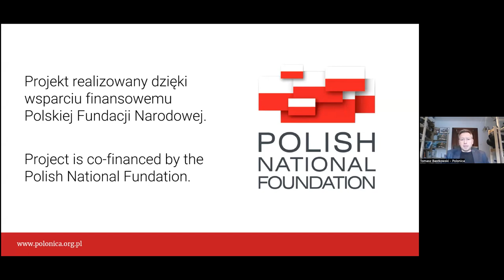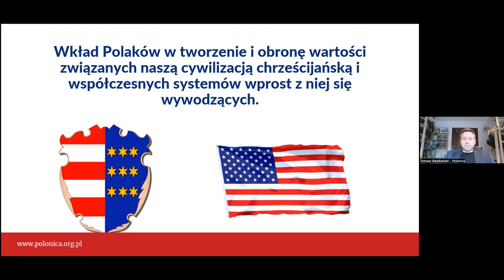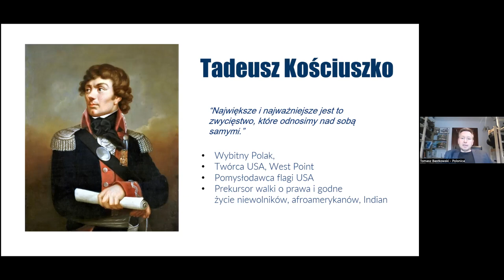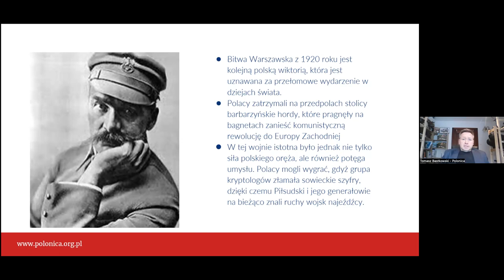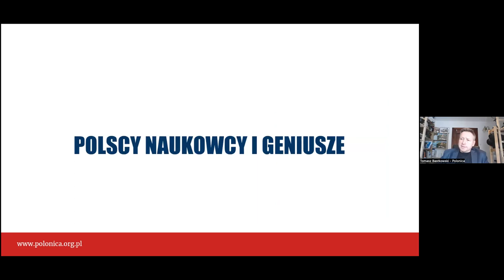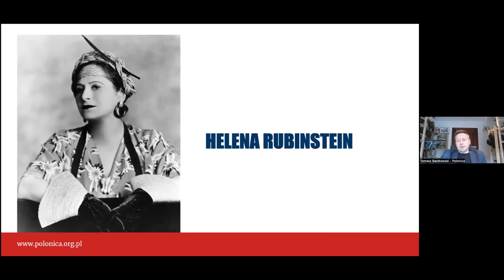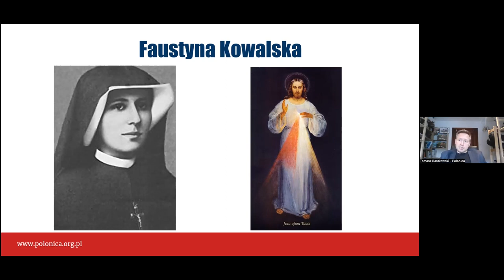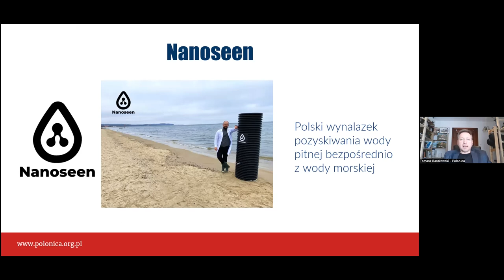Nie uwierzysz, że to Polacy - webinar